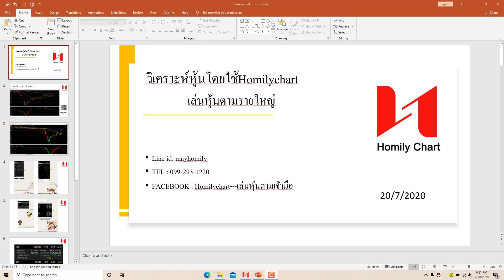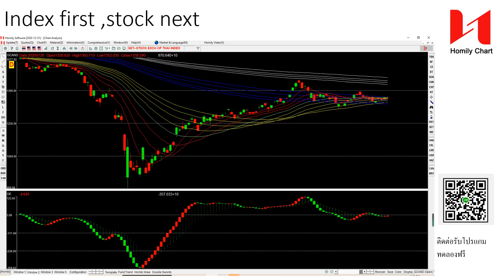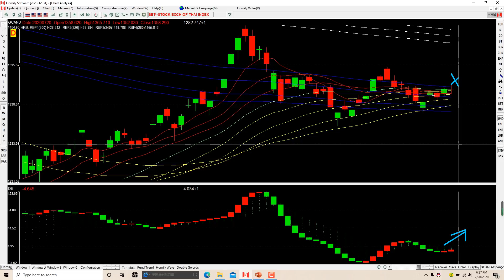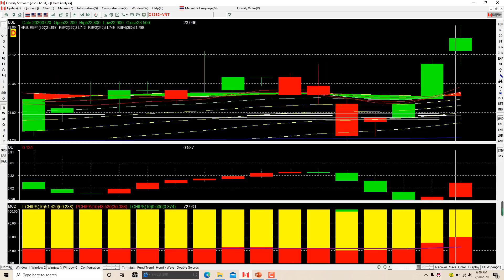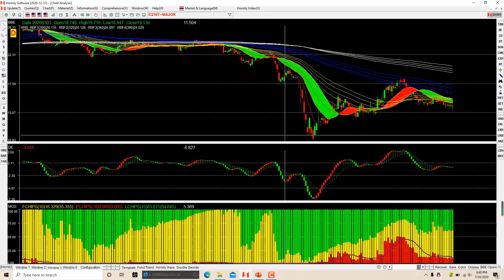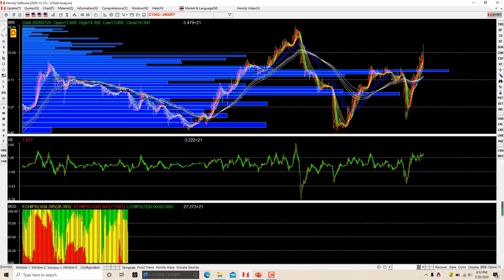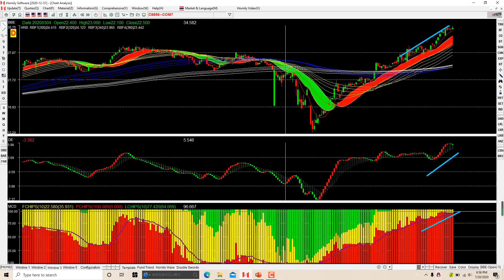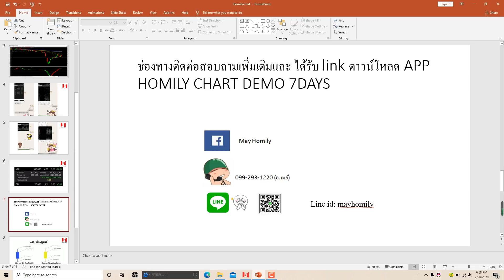วิเคราะห์หุ้นโดยใช้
SET เงินทุนไหลเข้ายัง แนวต้านแนวรับเท่าไร